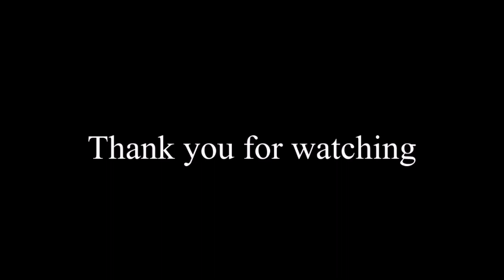23/02/2024: Preparing for Ramadan - Pt.2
Friday Khutbah ath the Cornerstone, Wokingham on February 23rd, 2024.

Preparing for Ramadan - Pt.2
By
Ahmed Baghdadi